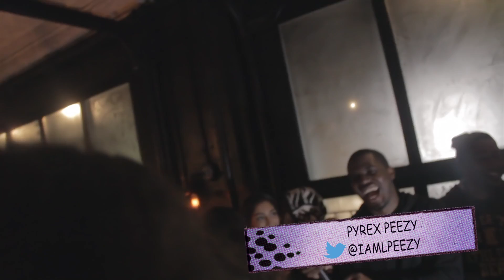Headquarter Tour Starring Rockie Fresh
Rockie Fresh & Lunice in Montreal & Ottawa